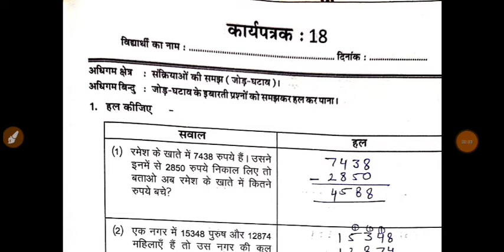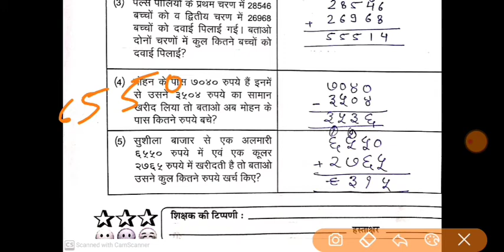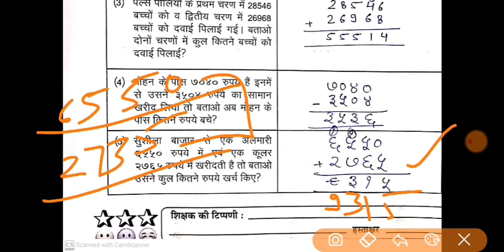Class 5 Maths worksheet 18 | maths worksheet Answers | rbse class 5 worksheet 18